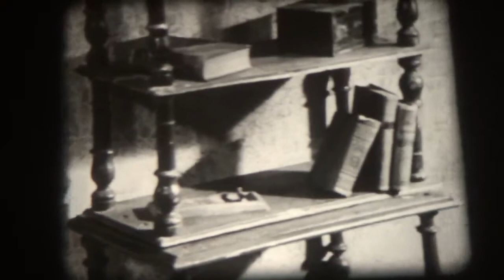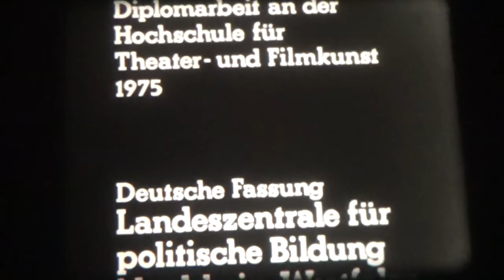16mm Film - Herr Mundstock - Mundstock úr - Ungarn 1975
16mm Film - Herr Mundstock - Mundstock úr - Ungarn 1975

Regie: János Vészi

Buch: Ladislav Fuks

Kamera: Tibor Máthé

Darsteller: György Kézdy, András Ottlik, Judit Ungár, Eszter Ungár

Der 1942 im Prager Ghetto lebende Jude, Theodor Mundstock, übt mit dem Nachbarjungen Simon ein 'Überlebenstraining', um damit das bevorstehende Leben im KZ zu überstehen.